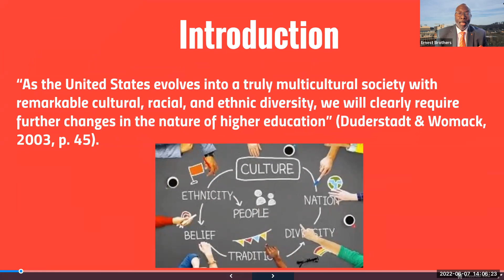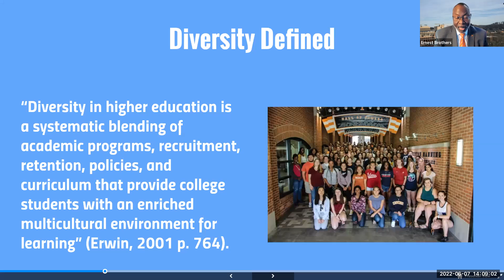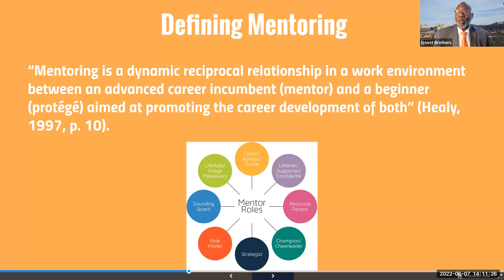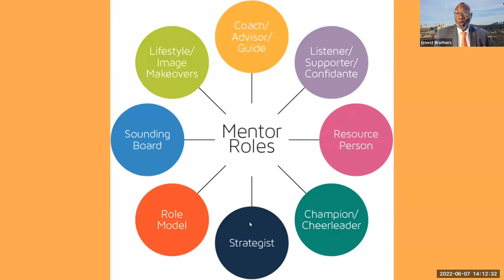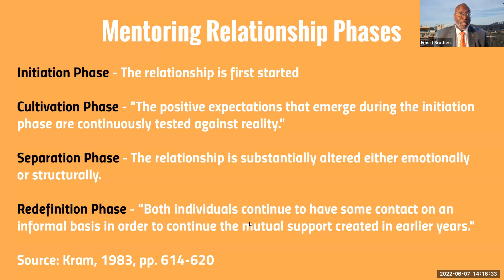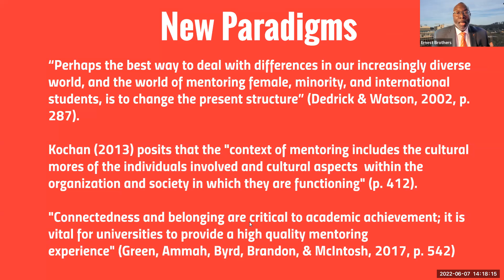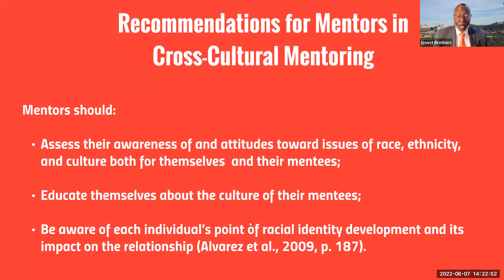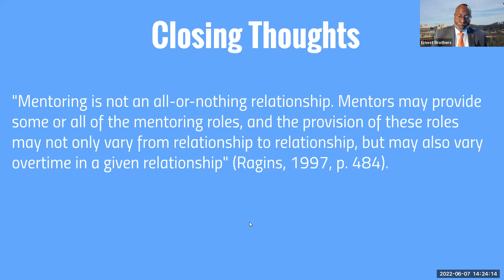Cross-Cultural Mentoring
Dr. Ernest Brothers conducts a seminar on cross-cultural mentoring as a part of the Summer Research Scholars Seminar Series.